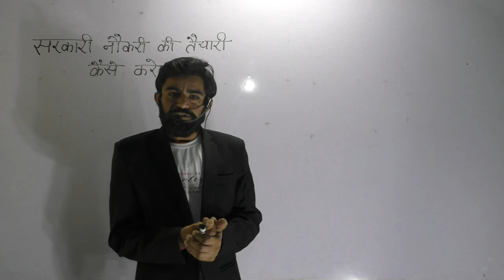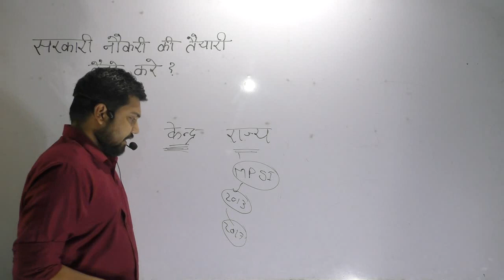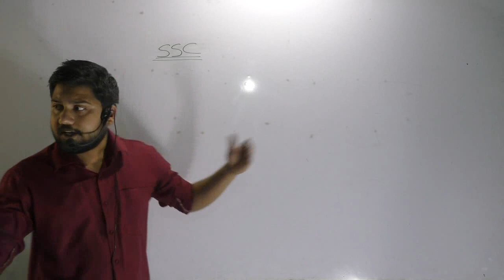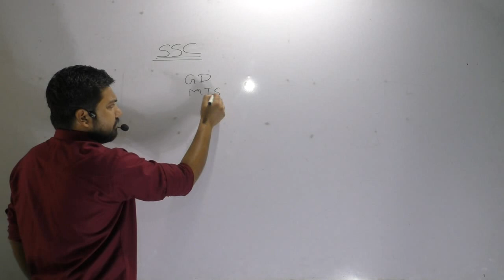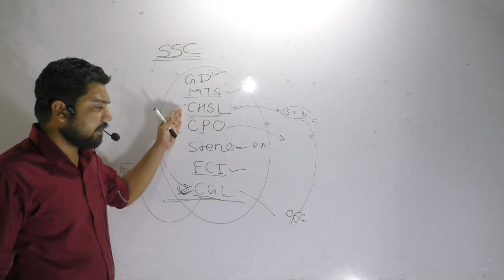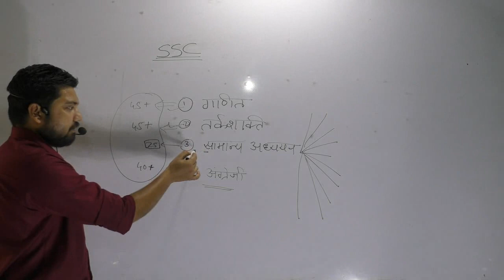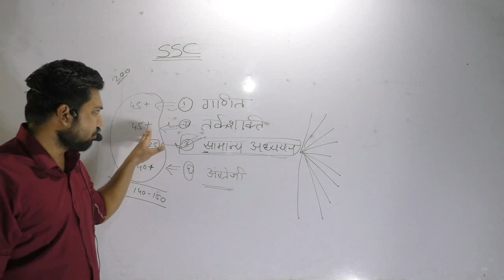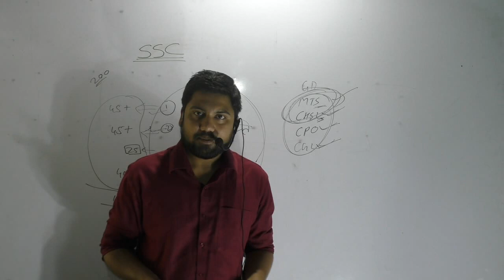ये वीडियो जरूर देखे...BY pawan sir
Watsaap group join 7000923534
Algebra class 6  ||algebra video || algebra for ssc cgl ||Mind-Blowing & Easy Tricks By Er. P@wan Sir

Whats aap gruop join cont-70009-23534
Hello Everyone Please watch our last Videos for running topic
App is Comming Soon
NUMBER SYSTEM
POWER INDICES AND SURDS
SIMPLIFICATION
MISCELLANEOUS
ALGEBRA
LCM AND HCF
PERCENTAGE
PROFIT AND LOSS
DISCOUNT
TRIGONOMETRY
HEIGHT AND DISTANCE
GEOMETRY AND CO-ORDINATE GEOMETRY
AVERAGE
RATIO AND PROPORTION
PATNERSHIP
MIXTURE AND ALLIGATION
SIMPLEINTEREST
COMPOUND INTEREST
MENSURATION
STATISTICS AND DATA INTEPERATION